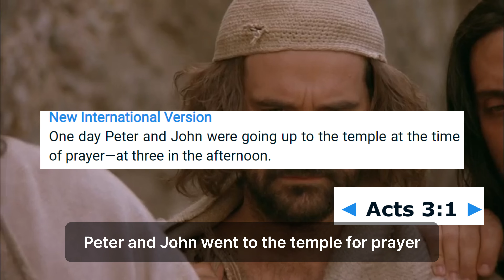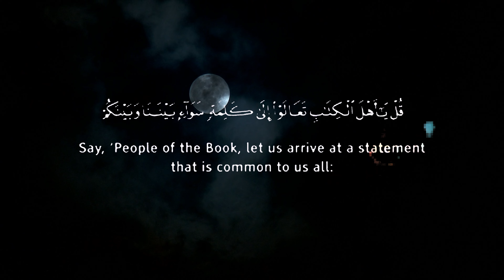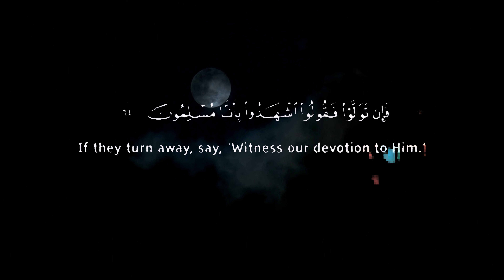Did Jesus Say Allah? Exploring the True Name of God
Description:
In this episode of "Islamic Diplomat," we explore an intriguing question: Who was the God that Jesus and his followers worshipped? Did Jesus say "Allah"? Join us as we dive into the linguistic, historical, and theological perspectives to understand this better.

Topics Covered:

The language spoken by Jesus
The Aramaic term for God
Early Christian practices and continuity with Judaism
Insights from theologian Hans Küng
Quranic perspective on the common word between faiths